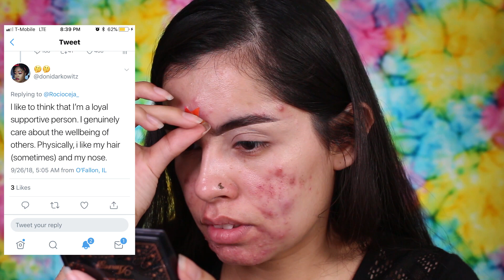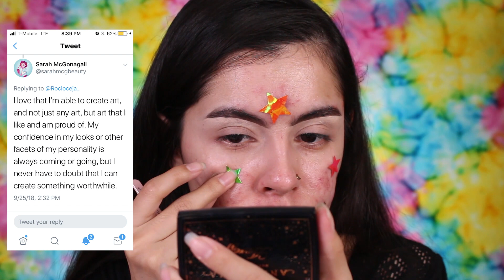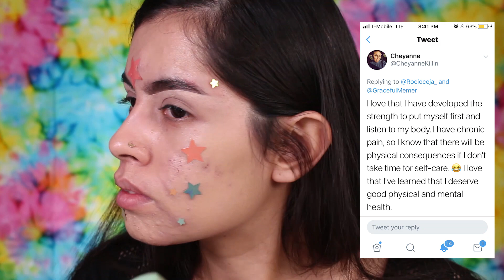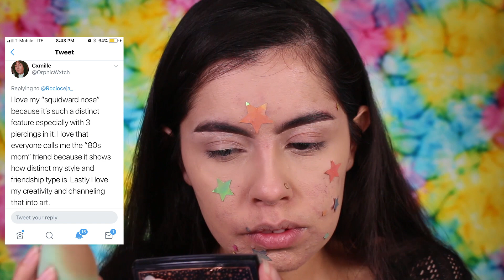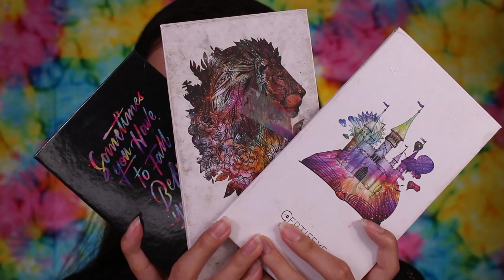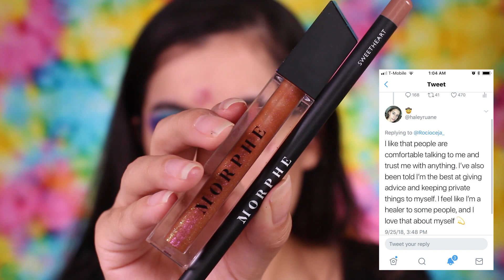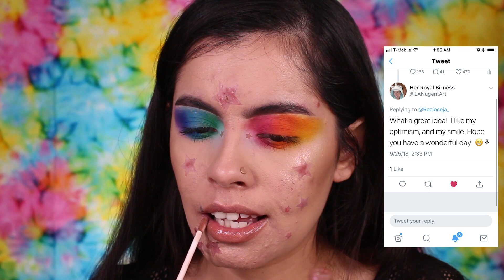YOU ARE BEAUTIFUL ACNE OR NOT! | Rocio Ceja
Products used
Stars from Hobby Lobby craft store
Makeup forever foundation stick in "118=Y325"
E.L.F concealer in "fair" mixed with Bare minerals bare skin in "light"
Rimmel stay matte loose powder in "transparent"
Sephora Microsmooth powder in "medium"
Too Faced Hangover 3-in-1 setting spray
ABH Dream glow kit in "sunshine"
ABH Contour kit in "Fawn"
Plouise base in "rumour"
Certifeye Palettes from left to right- Destiny palette, Tropical wonders palette, Dynasty palette
Lips are morphe's lip gloss in "trippy" and lip liner in "sweetheart"
Lashes from Blush Tribe "The Ranis lash collection"